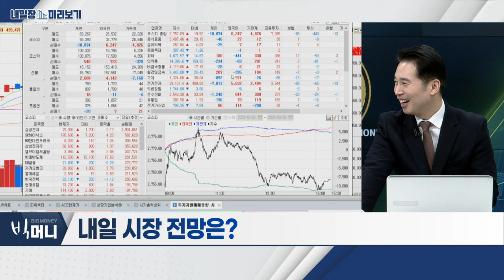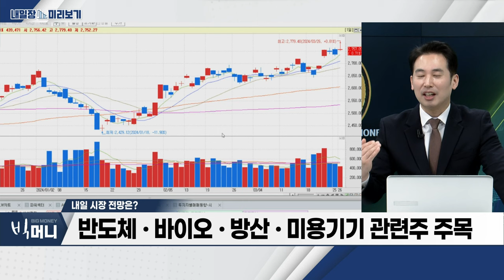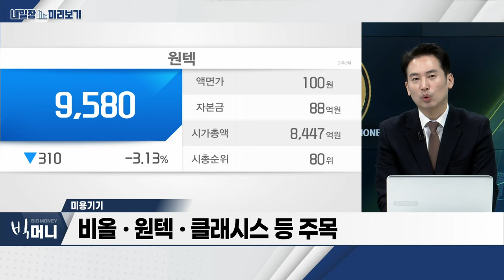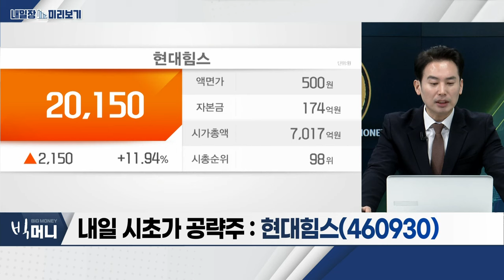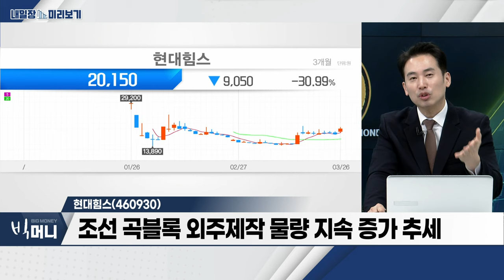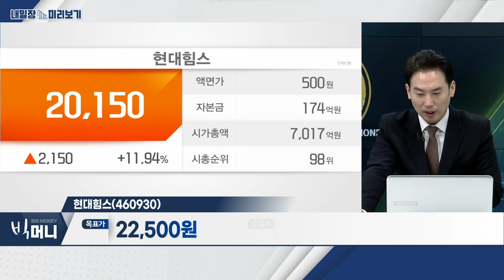현대힘스(460930)... 카타르 LNG선 40척 수주 계약 협상 중 / 미용기기... 국내 미용 의료기기, 中 진출 기대감 확대_내일장 미리보기 (20240326)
- 국내 미용 의료기기, 中 진출 기대감 확대
- 비올 ‘실펌엑스’ 中 품목허가... NMPA 승인 대기 종목 관심
- 비올‧원텍‧클래시스 등 주목

현대힘스(460930)
- 카타르 LNG선 40척 수주 계약 협상 중
- HD현대중공업‧HD현대삼호 등 안정적 매출처 확보
- 조선 곡블록 외주제작 물량 지속 증가 추세